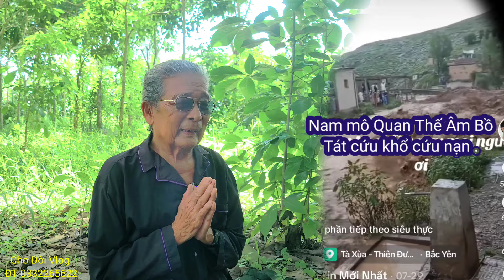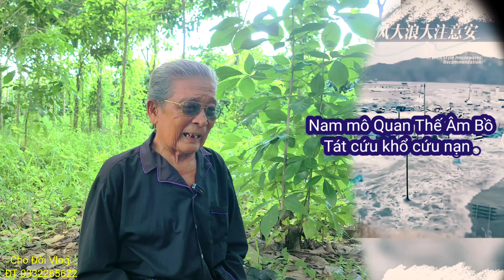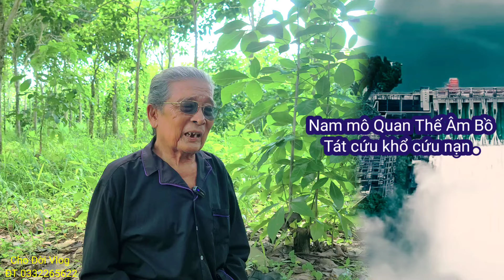Lời tiên tri thảm họa. Năm Thìn Ráng niệm Phật. / Cho Đời Vlog.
Người đời hay là người đạo điều phải chảy qua sự buồn vui vì ta sống trong cảnh vật lý vật chất nó đưa  người đi như bánh xe luân hồi mà không có lối thoát vậy ta nên tu mà tu là cái gì tu là sửa tu là lánh điều hung ác tu là làm những điều thiện tu là không tranh đấu tu là diệt bỏ tánh sân si tu là hỷ xả buông những gì ta không làm buồn phiền, tu là tâm xa lìa cảnh tu là biết đường trở về tu là tạo duyên lành chuyển nghiệp ác thành tốt tu là phải niệm Phật tự nhiên tu là an trú trong hiện tại
Kính Thưa Qúy Vị. Giống Sanh Tử Nếu Không Đem Gieo Rắt, Thì Mầm Thế Gian Chẳng Mộc Được Đâu, Vì Thế Cho Nên Nhân Qủa Là Do Con Người Chúng Ta Tự Tạo Mà Ra Thôi..
Kênh Youtube :Cho Đời Vlog Thường Xuyên Chia Sẻ Phật Pháp Tâm Linh, Thiên Cơ Huyền Bí, Cuộc Sống Dân Dã, Ly Kỳ Chuyện Lạ, Cho Đời Vlog Xin kính chào quý vị khán giả thân thương! Trong ngoài nước ạ..!
Ngoài ra kênh còn là nhịp cầu nối cho những hoàn cảnh khó khăn Không nơi cơ nhỡ, Đặc biệt là cụ già neo đơn, không nơi nương tựa, Đến với Qúy Vị MTQ, Những nhà hảo tâm trong và ngoài nước, là nơi chia sẻ niềm vui nỗi buồn cùng cô bác! Cho Đời Vlog" kính chúc quý vị khán giả thân thương có thật nhiều sức khoẻ, thuận lợi trong công việc và gặp nhiều mai mắn trong cuộc sống ! Nếu quý vị Ủng Hộ cho hoàn cảnh vừa nêu trên,  vui lòng cung cấp thông tin hoặc  liên hệ Cho Đời.qua sdt: Zalo) 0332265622 Gặp Cho Đời Mọi Thắc Mắc Về Vấn Đề Bản Quyền Hoặc Đóng Góp Ý xin vui lòng Commenr bên dưới để chúng tôi trả lời sớm nhất hoặc
Đồng Thời Là Để Thảo Thuận Trên Tinh Thần Hợp Tác Nhất.
 Kênh.: Cho Đời Vlog
Kính Chúc Cô Chú Anh Chị Và Các Bạn Có Thật Nhiều Sức khỏe - Gặp Nhiều Niềm Vui Trong Cuộc Sống & Luôn Hạnh Phúc Bên Người Thân Yêu Gia Đình

Video: Bản Quyền Thuộc Youtube Cho đời vlog. Nghiêm
👉 Cấm Tất Cả Mọi Sao Chép Bất Cứ Điều Nào Với Mọi Hình Thức..!
Vâng Và Vâng Vâng. !!!

Đăng ký youtube.
CHO ĐỜI VLOG. xin cảm ơn ạ

cho đời vlog.